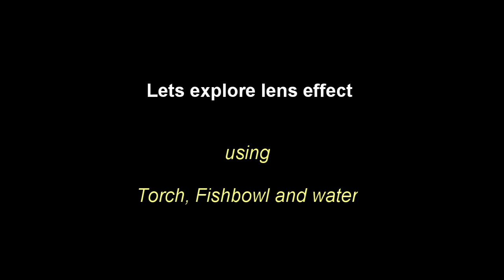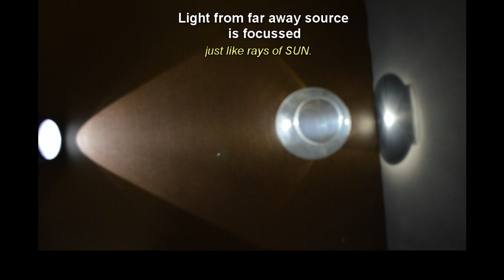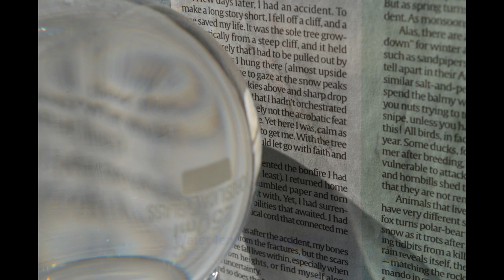Fish bowl Lens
Fish bowl when filled with water also acts as a converging lens. When sun rays converge at a location behind bowl, heat is enough to burn the newspaper.

This setup is also tried with round flask used in laboratory .